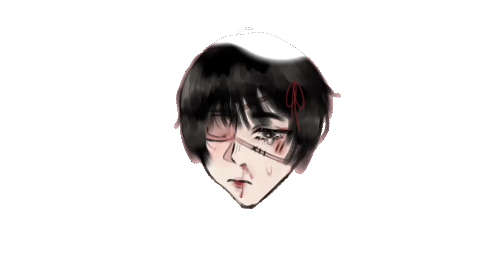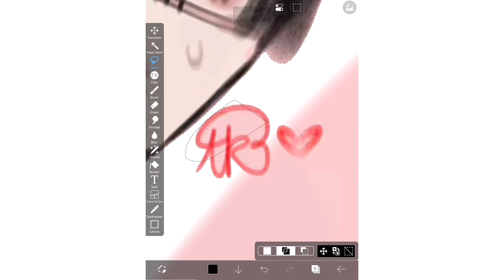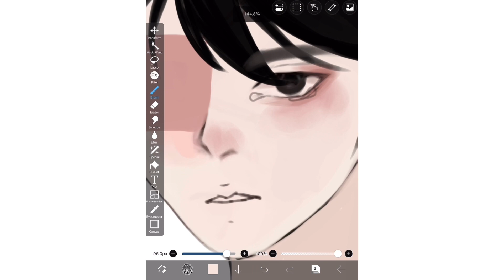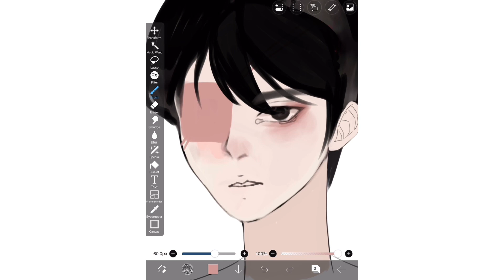FIXING YOUR TRASH ART | INSPIRED